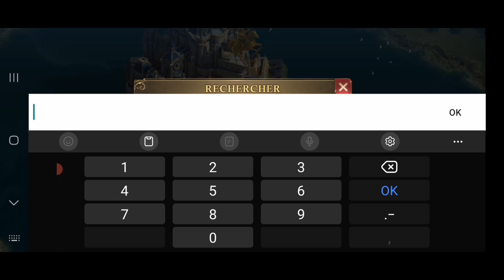k204 9etoiles VS k413 30etoilesBelarus 5B5, Raiden 14B4, Ali Deathwish 1B9, MrGrimmGuy 4B9, Mr Abdul